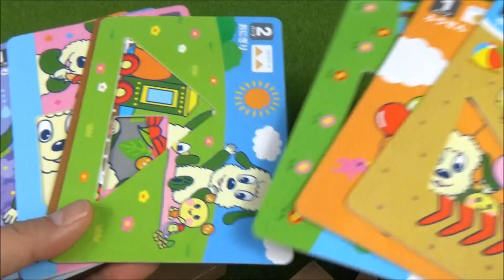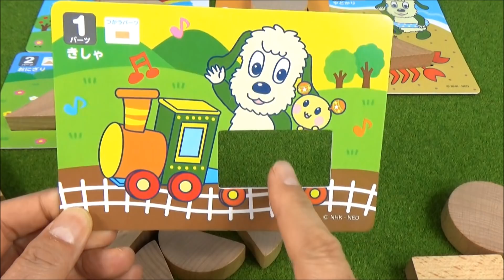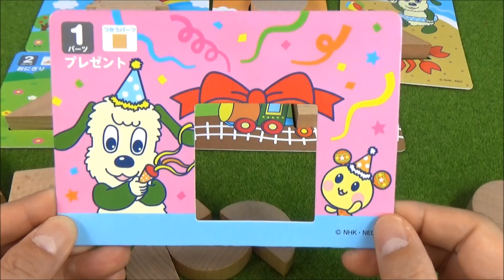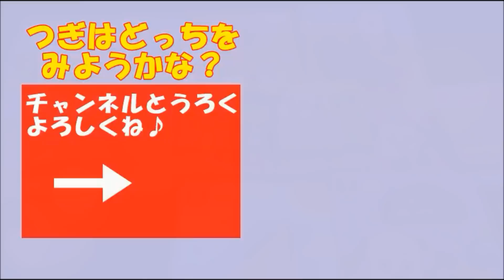わんわんとウータンの形あわせブロック遊び learn shapes with wanwan｜おもちゃの動画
It's a toy's clip dayo.おもちゃの動画 "わんわんとウータンがSL、気球に乗ったり、海辺でカニと遊んだり、プレゼントを贈ったり、雨の中かさをさしたりする絵を完成させたん"だよ。